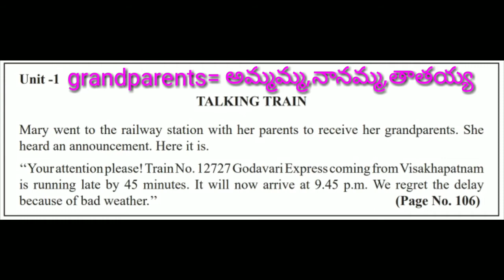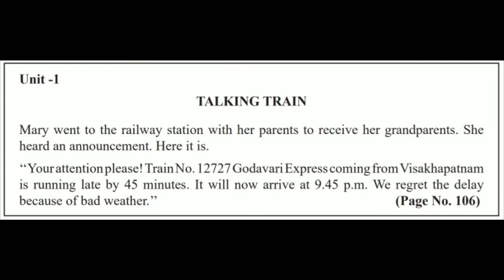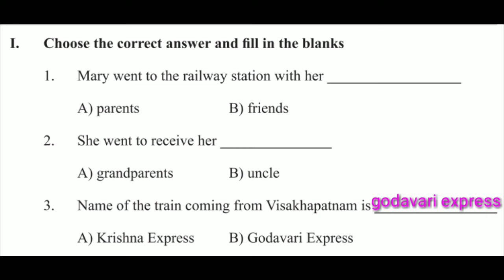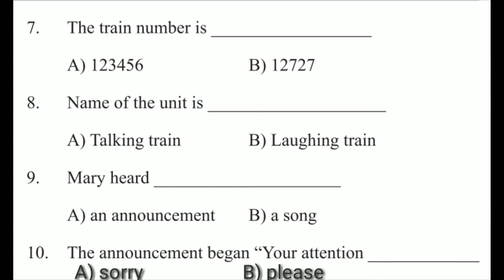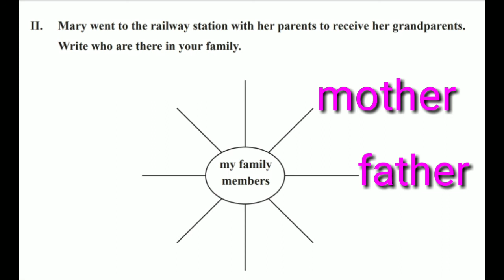3rd class English level 2 worksheet no 16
Prepared by Shravani, MPPS THUNGUR, Beerpur